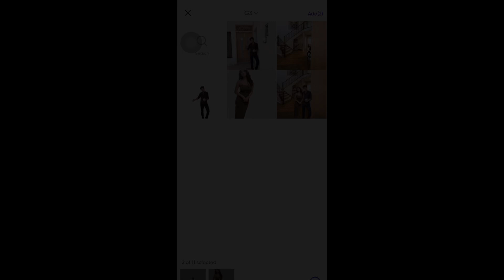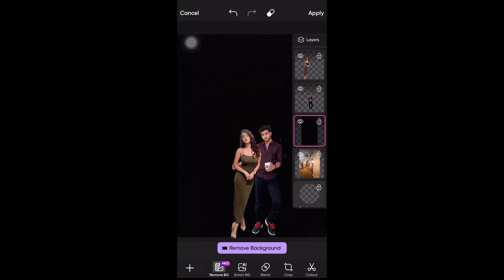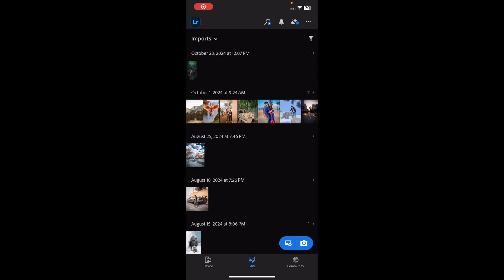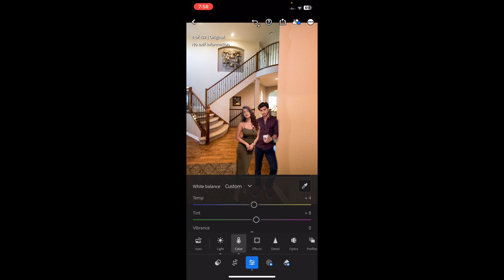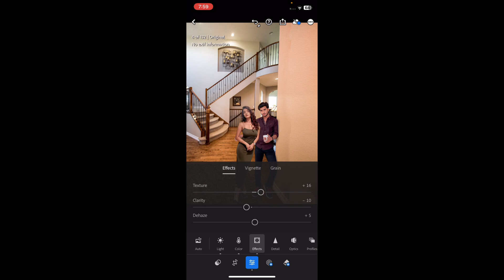"Home Vibes: Man and Girl Share SpecialMoments" Fahad Editz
• Editing Tutorial
• Editing Tutorials
• Editing Tips
• Editing Tricks
• VideoEditing Tutorials

• VideoEditing Tips

• VideoEditing Tools

• YouTubeEditing Tools

• VideoEditing Techniques

• YouTubeEditing Techniques

2.
3.
4.
5.
6.
7.
8.
9.
10.